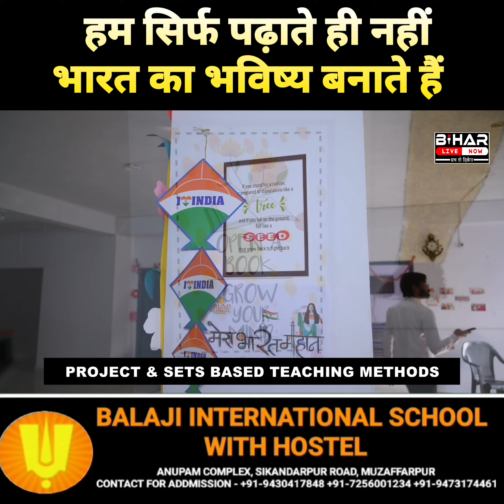Muzaffarpur बेला औद्योगिक क्षेत्र में डुप्लिकेट प्रोडक्ट बनाने वाली फैक्ट्री में पुलिस की छापेमारी.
Muzaffarpur बेला औद्योगिक क्षेत्र में डुप्लिकेट प्रोडक्ट बनाने वाली फैक्ट्री में पुलिस की छापेमारी. @BiharLiveNow